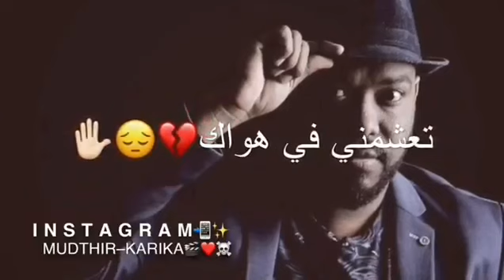٢٢ أكتوبر، ٢٠١٩